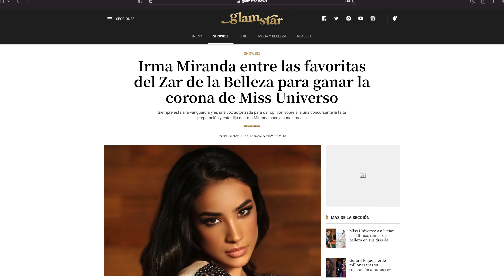PARTE 2: IRMA MIRANDA Y MÉXICO.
¡Miss Universe en la Mira! Descubre lo que México significa para Irma y cómo busca representarnos a nivel internacional, y conoce más de cerca a la bella Sonorense que estará llevando los colores de México a Miss Universo este 14 de Enero.

Producción y contenido original de Mexicana Universal Organización y BCC Media Group
Mexicana Universal©